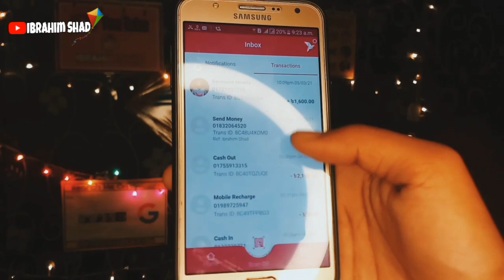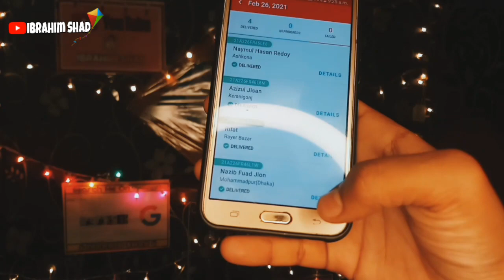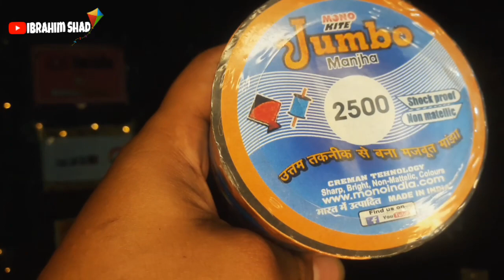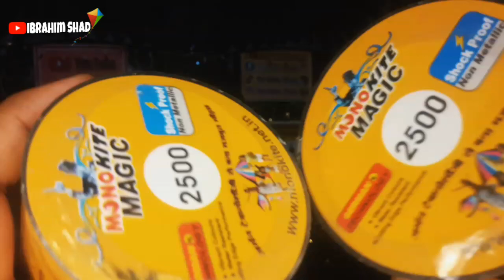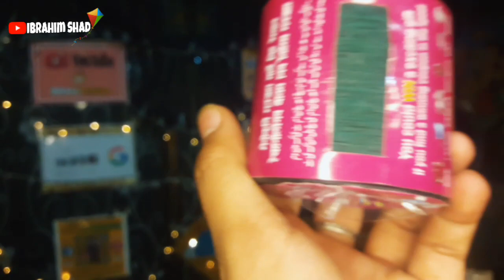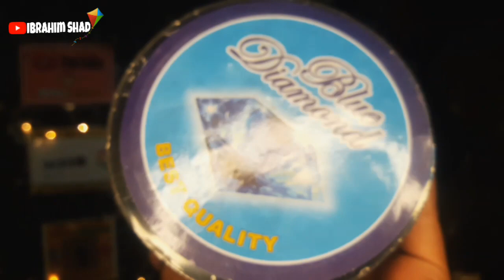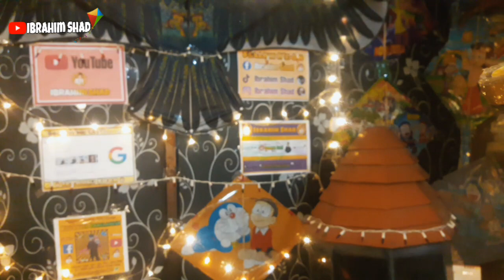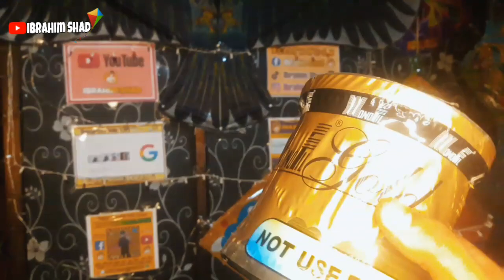পাইকারি দামে ভাল মানের সুতা কিনুন🔥Orginal Indian Manja💥টানে পেস খেলার জন্য সবচেয়ে ভাল সুতা😱ALL OUT🔥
Ibrahim Shad Is First Verified Kite Lover YouTuber In The History Of  Bangladesh🇧🇩

Note : কুরিয়ার সাভিস মাধ্যমে পুরো বাংলাদেশে ডিলিবারি দেওয়া যাবে❤ Payments On Bikash💸

🔵Our Kite Related FB Page🔻

🔵Our Kite Related FB Group🔻

ঘুড়ি একপ্রকারের হাল্কা খেলনা, যা সুতা টেনে আকাশে ওড়ানো হয়। পাতলা কাগজের সাথে চিকন কঞ্চি লাগিয়ে সাধারণত ঘুড়ি তৈরি করা হয়। এছাড়াও বিভিন্ন ধরনের এবং বিভিন্ন উপাদান ও নকশার ঘুড়ি রয়েছে। বিশ্বজুড়েই ঘুড়ি ওড়ানো একটি মজার খেলা। এছাড়াও বহু দেশে ঘুড়ি ওড়ানোর উৎসব ও প্রতিযোগিতার আয়োজন করা হয়। দক্ষিণ এশিয়ার দেশগুলোর মধ্যে বাংলাদেশ, ভারত, পাকিস্তান, আফগানিস্তান প্রভৃতি দেশে ঘুড়ি ওড়ানো একটি বিনোদনমূলক অবসর বিনোদন। বাংলাদেশে, বিশেষ করে পুরনো ঢাকায় পৌষ মাসের শেষ দিন, অর্থাৎ পৌষ সংক্রান্তিতে (সাকরাইনে) ঘুড়ি ওড়ানো উৎসব পালন করা হয়। ভারতের পশ্চিমবঙ্গে বিশ্বকর্মা পূজার দিন ঘুড়ি ওড়ানোর প্রথা রয়েছে।

♦️Video Title - সাকরাইনে কিভাবে ভাল সুতা কিনবেন🔥How To Choice Best Orginal Manja To Cut Others Kite In Shakrain 2021

The History Of Shakarin⤵
"সাঁকরাইন" ঢাকাইয়া দের কাছে একটি প্রানের উৎসব। এটি ঘুড়ি উৎসব নামেও পরিচিত। প্রতি জানুয়ারি মাসের (১৪/১৫) তারিখ পুরান ঢাকার বিভিন্ন এলাকায় উৎসব টি পালন করা হয়ে থাকে।

সাঁকরাইনের ইতিহাস বহু পুরনো, যা ঢাকার শেষ নবাব দের আমল থেকে চলে আসছে।
আপনার সবাই "পৌষ সংক্রান্তিতে আমিন্ত্রত

|| Sprebangladeshkite
ivity ||